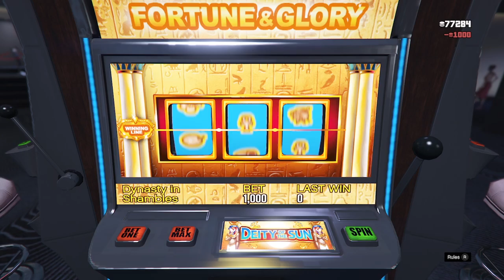Winning the Jackpot: Grand Theft Auto Online Xbox Series X/S